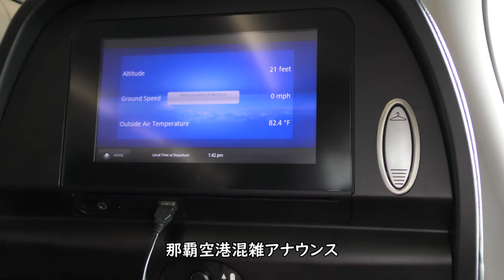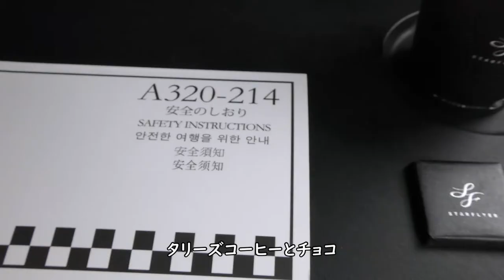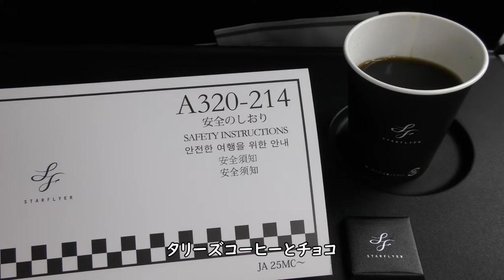【スターフライヤーダイジェスト】那覇空港離陸→北九州空港着陸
2021年7月25日撮影、スターフライヤー96便那覇空港→北九州空港A320- 200(JA27MC)前方右側座席より撮影した那覇空港RWY18L離陸→北九州空港RWY18着陸映像です。

【撮影機材】
Panasonic 4K VZX990M 64GB HC-VZX990M-W
4K ビデオカメラ VZX992M

Everyday Update!